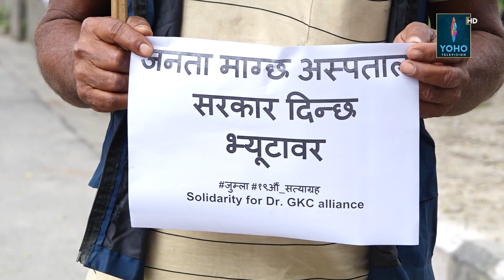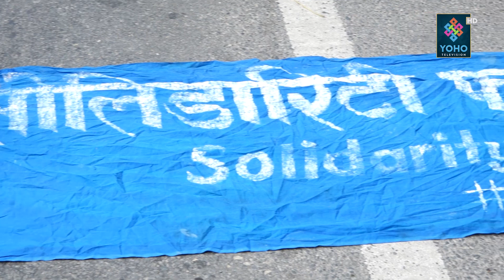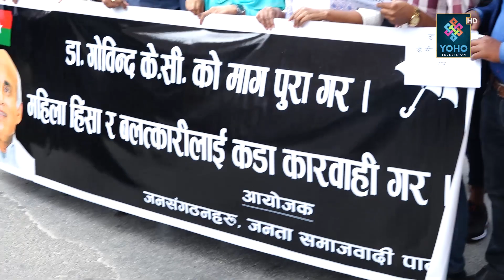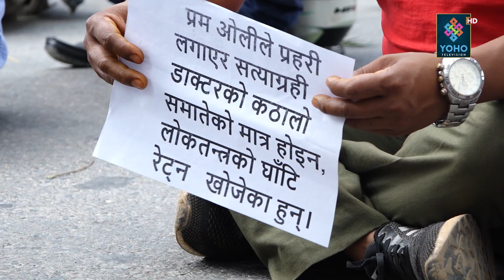गोविन्द केसीको समर्थनका लागि धनुषा देखि खाली खुट्टा काठमाडौं आउने को हुन् ?